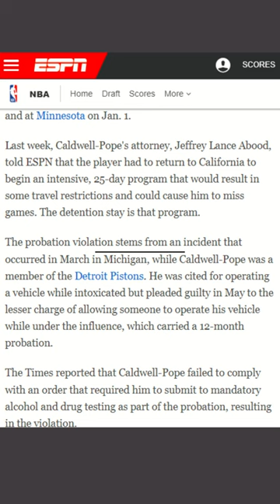EX-Felon Kentavious Caldwell-Pope Commits 3 CRIMES at Denver Nuggets Championship Parade!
Kentavious Caldwell-Pope Commits 3 FELONIES at Denver Nuggets Championship Parade! Drinking in public, littering, drinking in a movie vehicle.